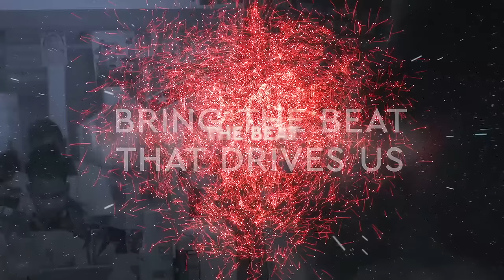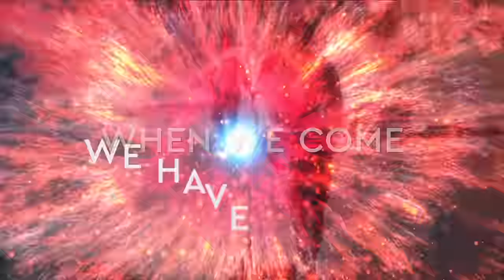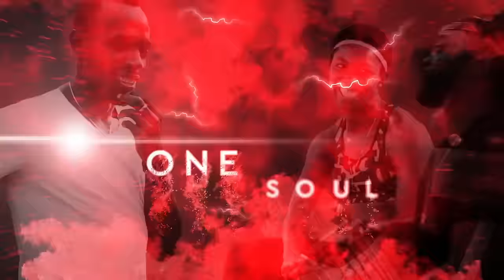Bring the Beat (Official Lyric Video) - Machel Montano ft. Tessanne Chin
Official lyric video for "Bring the Beat" by Machel Montano ft. Tessanne Chin

Digicel’s Bring the Beat campaign represents the culture of the Caribbean and the irrepressible spirit and passion which unite and ignite its people. Through music and the celebration of extraordinary talents, the campaign will connect the world to the Caribbean and its culture and support all of the athletes who are set to represent their countries in Brazil. It is an exciting celebration of Caribbean sport, music and life.

For information on the ‘Bring the Beat’ campaign plus exclusive content and great prizes, fans can visit the campaign’s hub

Machel Montano - “Bring the Beat” ft. Tessanne Chin
Performed by Machel Montano & Tessanne Chin
Intro by Usain Bolt
Written by Machel Montano, Jason “JG” Gilbert, Emmanuel Rudder, Kit Israel & Dale Ryan
Produced by Machel Montano, Ricky Remedy, KickRaux & Anson Soverall
Co-produced by Chimney, Alex “Kubiyashi” Barnwell & Precision Productions
Machel Montano recorded by Dizzle at Geejam Studios, Port Antonio, Jamaica & Kasey Phillips at Baby Monster Studios, Los Angeles, California
Tessanne Chin recorded by Chimney at Chimney Studios, Kingston, Jamaica
Usain Bolt recorded at Anchor Studios, Kingston, Jamaica
Mixed by Precision Productions
Mastered by Sarah Register at The Mastering Palace, New York
Machel Montano is published by Masuso Publishing (COTT/BMI)
Animation by Jelani Paul of Untitled51